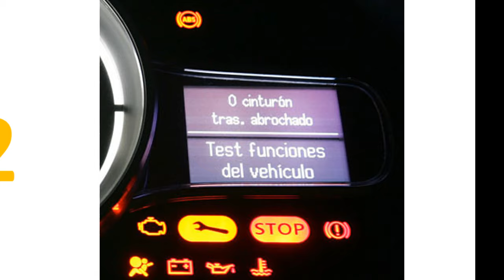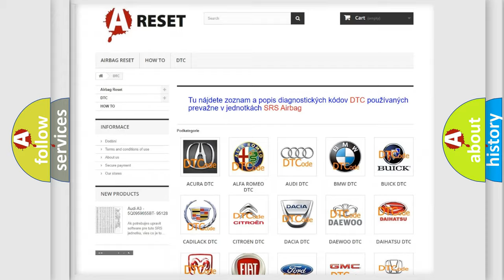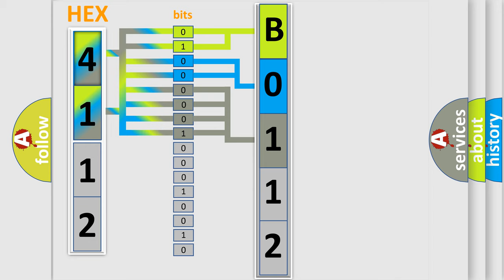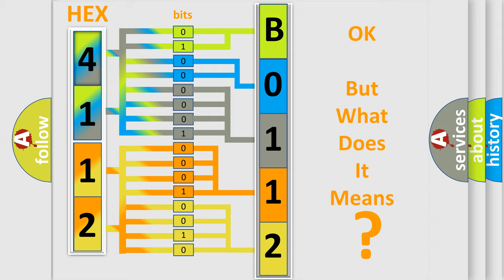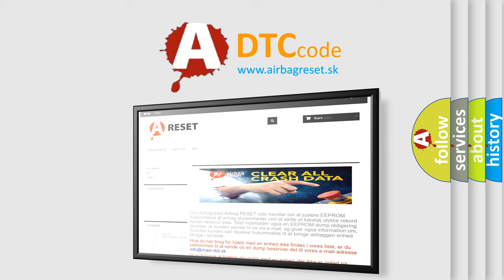DTC Toyota B0112-41 Short Explanation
Contents:
0:21 Basic DTC analysis according to OBD2 protocol standard.
1:48 Insight into programming
2:58 A diagnostically understandable description of the Diagnostic Trouble Code
3:05 Basic error definition

Make:
Toyota
Code:
B0112 41
Definition:
ICM CMP Pulse To 4X Reference Pulse Comparison
Description:
DTC P1376 not set,engine started,engine speed over 496 rpm,at least 7 CMP pulses received since startup,and the PCM detected that the number of 4X REF pulses it received during 2 CMP pulse periods did not equal 16 at least twice in a row during the CC
Cause:
IC fuel control 4X signal circuit is open,shorted to ground or B+CMP sensor signal circuit is open or has high resistanceCMP high or low reference circuit is open or high resistanceThis code may set if all (4) camshafts are off by one tooth,10 deg
Failure Type: